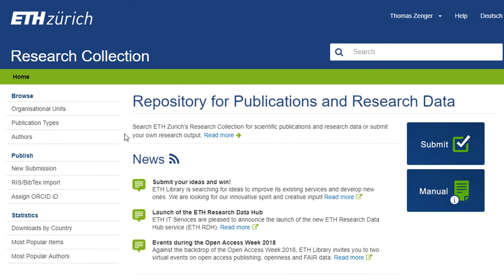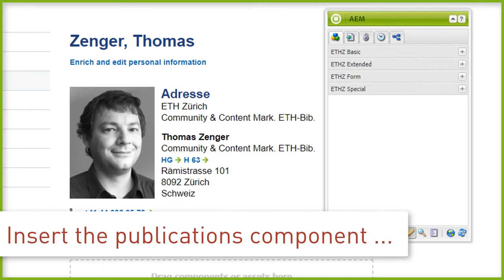Three steps to using ORCID successfully at ETH Zurich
This easy-to-follow tutorial shows you how to connect ORCID to your personal ETH profile, link ORCID to EHT's Research Collection and use ORCID to create publication lists on your website.